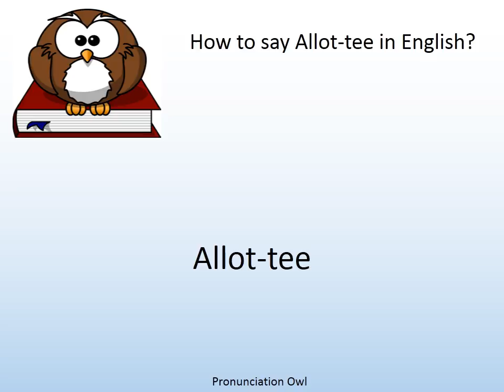How to say Allot-tee in English? - Pronunciation Owl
How to say Allot-tee in English? Learn the pronunciation of Allot-tee!